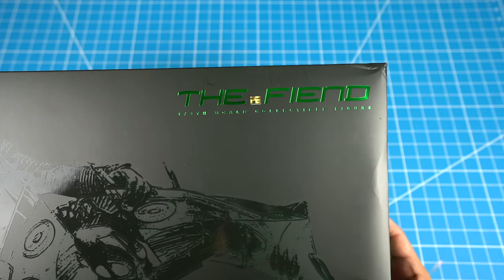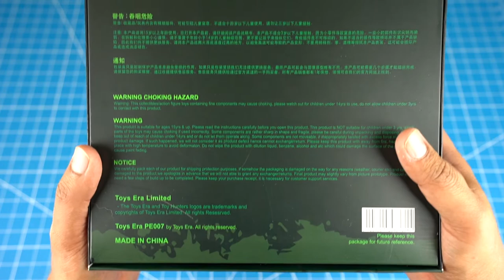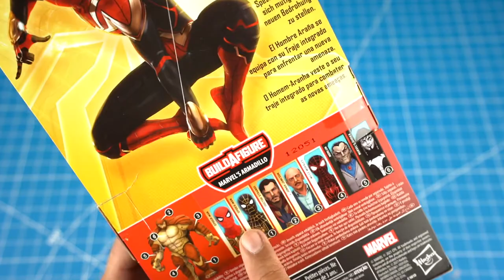GREEN GOBLIN - TOYS ERA - UNBOXING EN ESPAÑOL Y SPIDER MAN NO WAY HOME - OPINION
Hoy les hago el gran unboxing del Green Goblin de la marca Toys Era. Esta es un a figura escala 1/6 y es de la pelicula Spider Man (2002). Y tambien les doy mi opinion sobre la pelicula Spider Man No Way Home. Voy a dejar timecodes en los comentarios.